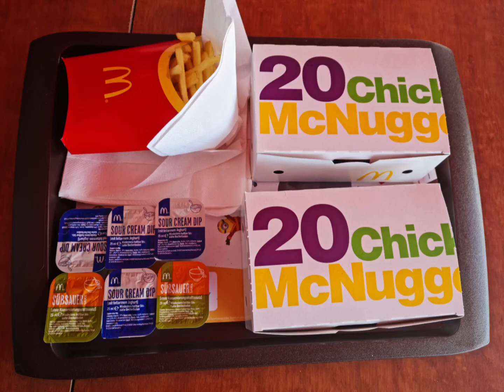Mein Rekord: 40 Chickennuggets und 1 x Pommes groß (Kein Fake)